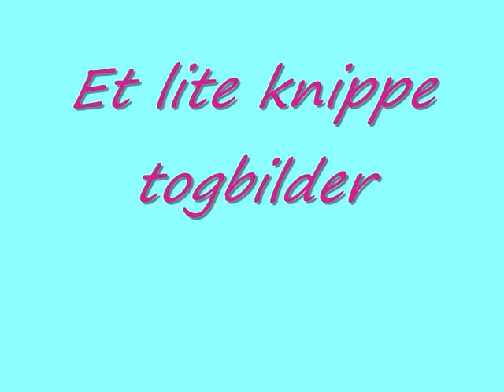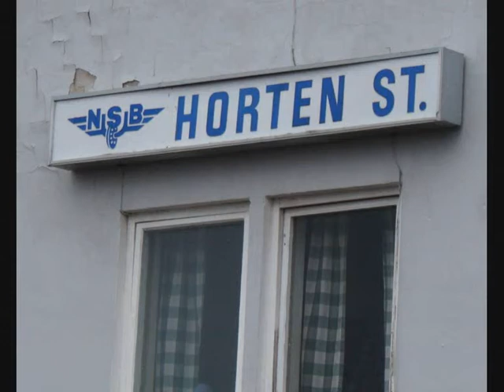Togbilder fra KME (2), Tom Waits, Downtown train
Nsb bilder med lyd